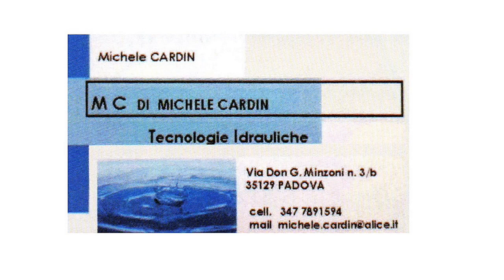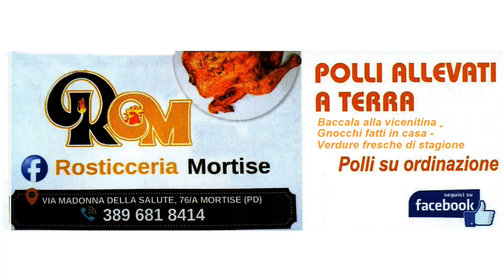SAGRA DI SAN MICHELE ARCANGELO 2019 TORRE PADOVA